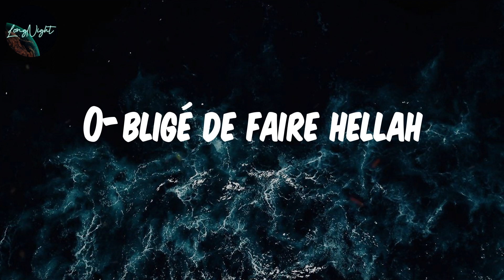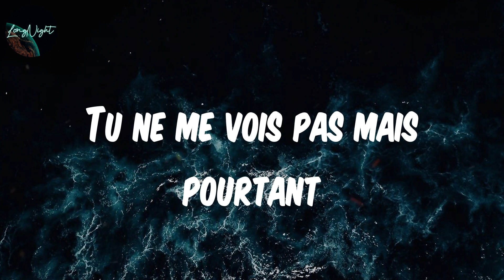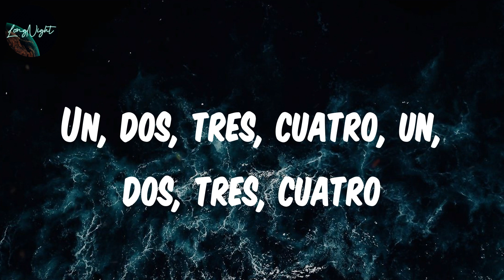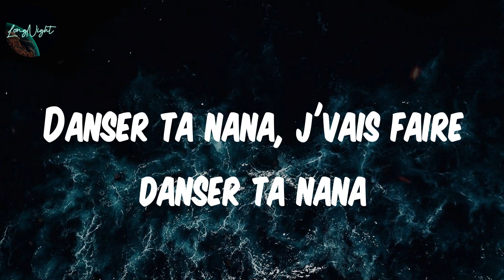𝗖𝗼𝗽𝗮𝗰𝗮𝗯𝗮𝗻𝗮 (𝗟𝘆𝗿𝗶𝗰𝘀) - 𝗕𝗶𝘄𝗮ï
Lyrics :
J'dégomme j'dégomme la prod ouais
Préviens préviens ta pote d'jà
Ceux qui attendent la bonne
Ceux qui attendent l'album pour
Sortir d'la favela faut
Mouiller mouiller l'polo
O-bligé de faire hellah
Quand t'es sur l'terrain comme N'Golo
J'vais mettre du gasolina
J'bombarde j'vois que les lignes blanches
Y a des bellas linda et quelques gars sous lean
Y a la GB dans la zone, ouais
J'suis comme une arme sous l'K-Way
Tu ne me vois pas mais pourtant
Comme à Copacabana j'vais faire danser ta nana
Danser ta nana, j'vais faire danser ta nana
J'ai un œil sur la montre, ouais
On est plus indécis, ah
Ce qu'il veulent croquer l'monde
Et ceux qu ils'refont avec des si
J'étais en galère et anyone
C'était pas rigolo, ah
Appelle-moi Sangohan
Tôt ou tard j'vais chanter Piccolo
Le feu on m'a dit fous-le
Faut que j'me défoule
Pour faire bouger la foule
J'mets l'son en I à la weedifull
Un, dos, tres, cuatro
Petit j'voulais pas d'patron
La vérité j'sais pas trop
C'que j'voulais c'est mettre le feu
Un, dos, tres, cuatro, un, dos, tres, cuatro